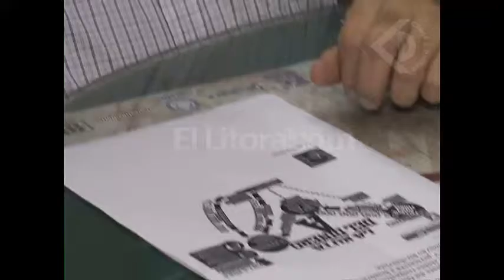DESMIENTEN EN UNIÓN CAMBIO DE CHEQUES EN CUEVAS FINANCIERAS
LUIS SPAHN – PRESIDENTE